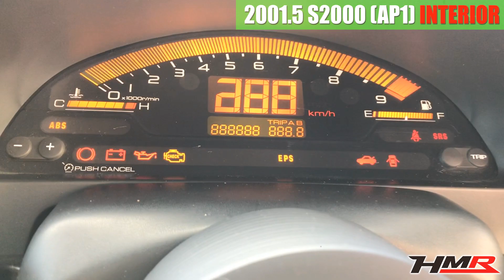【中古車】S2000(AP1) 内装編 HKS車高調 J'sマフラー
・エンジン：ノーマル
・CPU：ノーマル
・その他：特になし

☆冷却関係☆
・ラジエター：ノーマル
・ラジエターホース：ノーマル
・オイルクーラー：ノーマル

・エアクリーナー：ノーマル
・吸気BOX：ノーマル
・エキマニ：ノーマル
・マフラー：J'sracing
・触媒：ノーマル

・サスペンション：HKS
・アーム類：ノーマル
・スタビライザー：ノーマル

電装関係☆
・ナビ：カロッツェリアメモリーナビ(AVIC-RZ99)
・ETC：あり
・オーディオ：-
・追加メーター：なし
・レーダー探知機：なし
・その他：カロッツェリアウーハー

・フロントバンパー：ノーマル
・フロントフェンダー：ノーマル
・ボンネット：ノーマル
・サイドステップ：ノーマル
・リアバンパー：ノーマル
・リアフェンダー：ノーマル
・リアウィング：なし
・トランク：ノーマル
・ホロ：ガラス幌(熱線入り)

☆インテリア☆
・シート：運転席RECAROフルバケットシート
・ステアリング：MOMO TUNER
・シフトノブ：ノーマル

☆駆動系☆
・クラッチ：ノーマル
・デフ：ノーマル

☆タイヤ＆ホイール☆
・ADVAN 18AW(F:225/40R18 R:235/40R18）